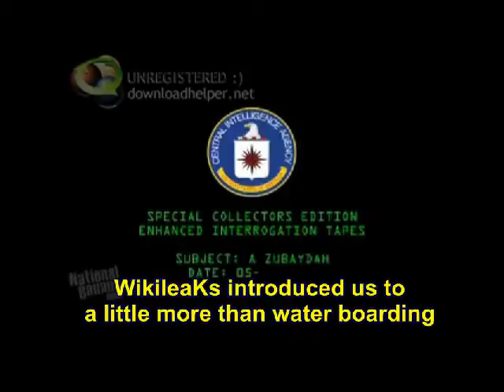Bush_back_when.wmv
How much Bush sounded like Ron Paul in 2000